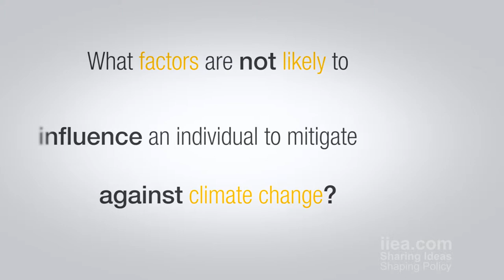The Psychology of Climate Action and Inaction 14 October 2013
At this event, Dr Gifford discussed his research into the psychology of climate action and inaction. In particular, he considered the question of how to engage people in actions to help mitigate climate change rather than just express concern about it, and he identified the seven key psychological barriers to individual climate action. In this way, he provided valuable insight into the behaviors which policy makers and companies need to target to ensure efficient energy use, in a cost effective manner.

About the Speaker:

Dr Gifford is a professor in the Department of Psychology and the School of Environmental Studies at the University of Victoria in Canada, where he is also the founding director of the program in the Human Dimensions of Climate Change. He is the editor of the Journal of Environmental Psychology, author of four editions of the textbook Environmental Psychology: Principles and Practice, former president of the environmental division of the International Association of Applied Psychology and a former member of the American Psychological Association's Task Force on the Interface between Psychology and Global Climate Change.
The IIEA wishes to acknowledge the kind support of its Foundation member, ESB, for this event.